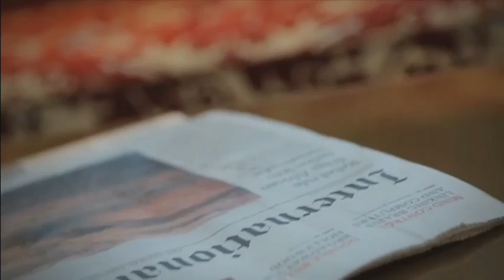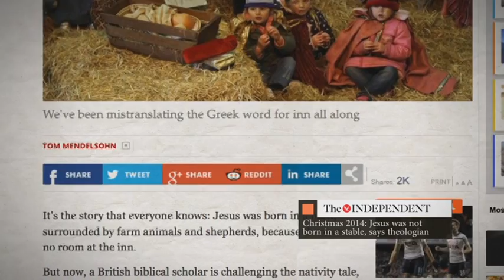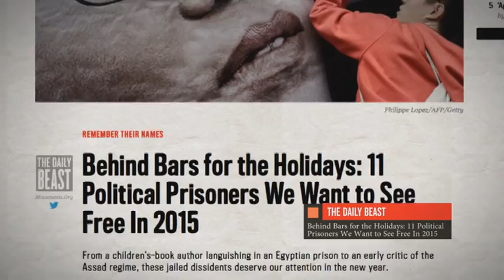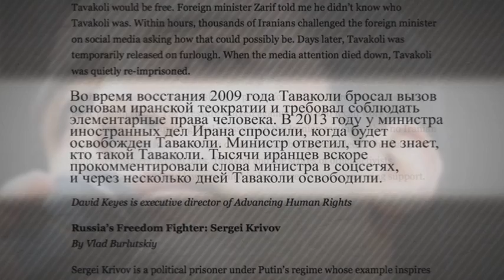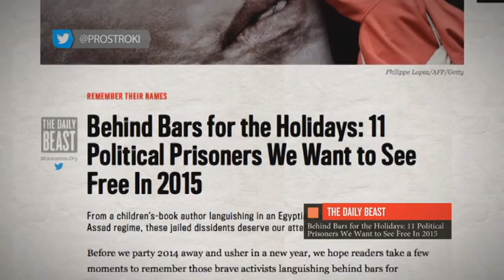Между строк. Выпуск от 08.01.15